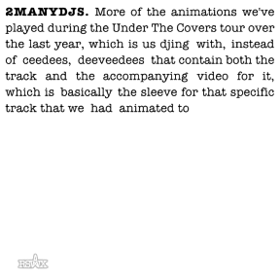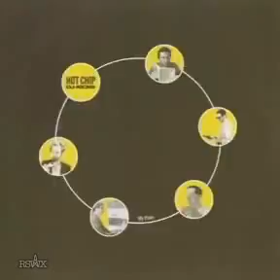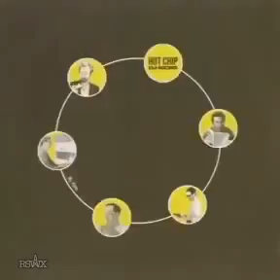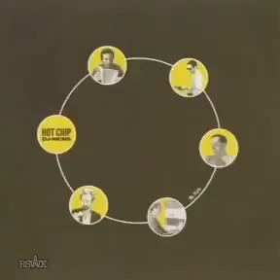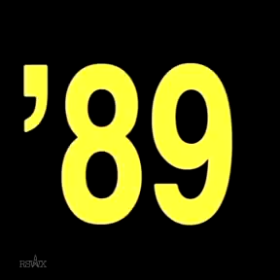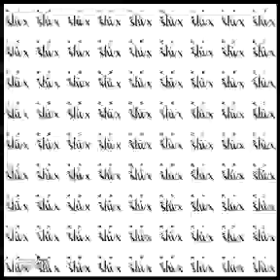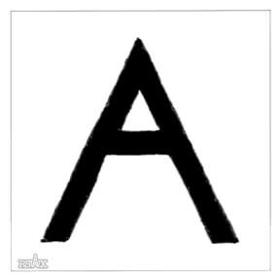Radio Soulwax: Under The Covers Volume 1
Radio Soulwax's first installment of the "Under the Covers" series.

TRACKLIST
01. Amnesia - Ibiza

02. Hot Chip - My Piano (Dub Mix)

03. Het Goede Doel - België

04. Gesaffelstein - Variations

05. Umberto Tozzi - Gloria / Soulwax - As-of-yet unreleased track

06. Chimo Bayo - Asi Me Gusta A Mi

07. Klaxons - Gravity's Rainbow (Soulwax Remix) / TC-Matic - Putain Putain

08. LCD SoundSystem - You Wanted a Hit (Soulwax Remix)

09. Doe Maar - Pa (2 Many DJ's Re-Edit)

10. C.L.S. - Can You Feel It

11. The Stone Roses - Fools Gold

12. Zombie Nation - Squeek

13. Jacques Dutronc - Les Cactus

14. Irene Cara - Fame (2 Many DJ's Re-Edit)

15. Kraftwerk - Tour De France / Diplo - Percão

16. KLF - What Time Is Love? (Pure Trance Original)

17. Boris Dlugosh - Bangkok / Jah Wobble, Jaki Liebezeit & Holger Czukay - How Much Are They?

18. Harry Thumann - Underwater

19. Stevie V - Dirty Cash (Money Talks) / Abba - Money Money Money /Flying Lizards - Money (That's What I Want) / Pink Floyd - Money

20. Sovgner - Breathless (Alex Golpher Night Remix)

21. Zomgamin - Azzazza (Punks Jump Up Remix)

22. Light Year - Sex Education

23. Sepultura - Roots

24. The Undertones - Teenage Kicks

25. Primary 1 & Riton - Who's There? (2 Many DJ's Re-Edit)

26. Mumbai Science - Gold

27. Paul Chambers - Yeah, Techno! (Soulwax Remix)

28. Light Year - 5 Girls

29. Them - I Can Only Give You Everything

30. The Rolling Stones - You Can't Always Get What You Want (Soulwax Remix)

31. Selda - Yaz Gazeteci Yaz

32. Queens of The Stone Age - Feel Good Hit of The Summer / Dillinger - Cokane In My Brain

33. Pink Lady - UFO

34. Nirvana - Breed

35. Sonic Youth - Kool Thing

36. Fischerspooner - Emerge